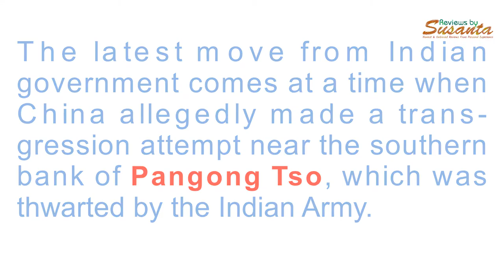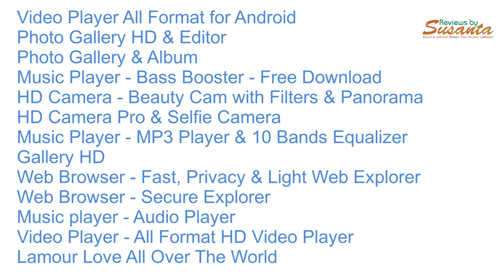PUBG, WeChat, Baidu: List of All 118 Apps Banned by Indian Government || Reviews by Susanta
Indian government on Wednesday blocked 118 more mobile applications, including PUBG, in the interest of "sovereignty and integrity of India, defence of India, security of state and public order" by invoking Section 69 of Information Technology Act.

"In the interest of sovereignty and integrity of India, defence of India and security of the State. And using the sovereign powers, the Government of India has decided to block the usage of certain Apps, used in both mobile and non-mobile Internet enabled devices. These apps are listed in the attached appendix," the ministry added.

Here's the complete list of the 118 mobile apps that have been banned today:

APUS Launcher Pro- Theme, Live Wallpapers, Smart
APUS Launcher -Theme, Call Show, Wallpaper, HideApps
APUS Security -Antivirus, Phone security, Cleaner
APUS Turbo Cleaner 2020- Junk Cleaner, Anti-Virus
APUS Flashlight-Free & Bright
Cut Cut – Cut Out & Photo Background Editor
Baidu
Baidu Express Edition
FaceU - Inspire your Beauty
ShareSave by Xiaomi: Latest gadgets, amazing deals
CamCard - Business Card Reader
CamCard Business
CamCard for Salesforce
CamOCR
InNote
VooV Meeting - Tencent Video Conferencing
Super Clean - Master of Cleaner, Phone Booster
WeChat reading
Government WeChat
Small Q brush
Tencent Weiyun
Pitu
WeChat Work
Cyber Hunter
Cyber Hunter Lite
Knives Out-No rules, just fight!
Super Mecha Champions
LifeAfter
Dawn of Isles
Ludo World-Ludo Superstar
Chess Rush
PUBG MOBILE Nordic Map: Livik
Rise of Kingdoms: Lost Crusade
Art of Conquest: Dark Horizon
Dank Tanks
Warpath
Game of Sultans
Gallery Vault - Hide Pictures And Videos
Smart AppLock (App Protect)
Message Lock (SMS Lock)-Gallery Vault Developer Team
Hide App-Hide Application Icon
AppLock
AppLock Lite
Dual Space - Multiple Accounts & App Cloner
ZAKZAK Pro - Live chat & video chat online
ZAKZAK LIVE: live-streaming & video chat app
Music - Mp3 Player
Music Player - Audio Player & 10 Bands Equalizer
HD Camera Selfie Beauty Camera
Cleaner - Phone Booster
Web Browser & Fast Explorer
Video Player All Format for Android
Photo Gallery HD & Editor
Photo Gallery & Album
HD Camera - Beauty Cam with Filters & Panorama
HD Camera Pro & Selfie Camera
Music Player - MP3 Player & 10 Bands Equalizer
Gallery HD
Web Browser - Fast, Privacy & Light Web Explorer
Web Browser - Secure Explorer
Music player - Audio Player
Video Player - All Format HD Video Player
Lamour Love All Over The World
Amour- video chat & call all over the world.
MV Master - Make Your Status Video & Community
MV Master - Best Video Maker & Photo Video Editor
APUS Message Center-Intelligent management
LivU Meet new people & Video chat with strangers
Carrom Friends : Carrom Board & Pool Game-
Ludo All Star- Play Online Ludo Game & Board Games
Bike Racing : Moto Traffic Rider Bike Racing Games
Rangers Of Oblivion : Online Action MMO RPG Game
Z Camera - Photo Editor, Beauty Selfie, Collage
GO SMS Pro - Messenger, Free Themes, Emoji
U-Dictionary: Oxford Dictionary Free Now Translate
Ulike - Define your selfie in trendy style
Tantan - Date For Real
MICO Chat: New Friends Banaen aur Live Chat karen
Kitty Live - Live Streaming & Video Live Chat
Malay Social Dating App to Date & Meet Singles
Alipay
AlipayHK
Mobile Taobao
Youku
Road of Kings- Endless Glory
Sina News
Netease News
Penguin FM
Murderous Pursuits
Tencent Watchlist (Tencent Technology
Learn Chinese AI-Super Chinese
HUYA LIVE – Game Live Stream
Little Q Album
Fighting Landlords - Free and happy Fighting Landlords
Hi Meitu
Mobile Legends: Pocket
Penguin E-sports Live assistant
Buy Cars-offer everything you need, special offers and low prices
iPick
Beauty Camera Plus - Sweet Camera & Face Selfie
Parallel Space Lite - Dual App
"Chief Almighty: First Thunder BC
MARVEL Super War NetEase Games
AFK Arena
Creative Destruction NetEase Games
Crusaders of Light NetEase Games
Mafia City Yotta Games
Onmyoji NetEase Games
Ride Out Heroes NetEase Games
Yimeng Jianghu-Chu Liuxiang has been fully upgraded
Legend: Rising Empire NetEase Games
Arena of Valor: 5v5 Arena Games
Soul Hunters